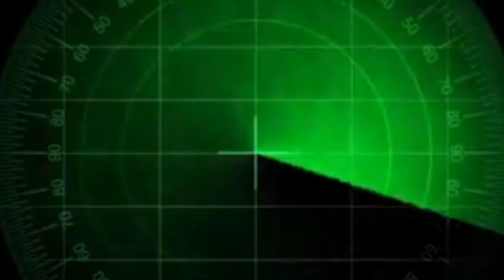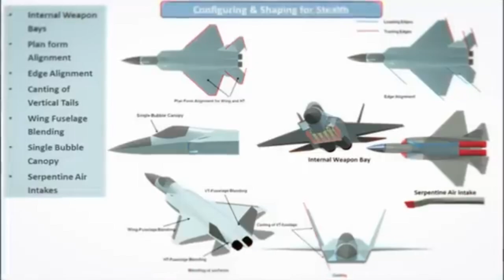India’s 5th Gen Stealth Fighter Is Coming… This Changes Everything 🇮🇳✈️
India is quietly building a fighter jet that could change the future of air warfare forever 🇮🇳✈️
This video breaks down India’s 5th Generation Stealth Fighter — HAL AMCA in simple language, no technical background needed.
AMCA is not just another aircraft.
It’s India’s entry into the elite stealth fighter club, alongside the F-35, J-20, and Su-57.
⚠️ Watch till the end — the final question will make you think.
👍 Like the video if you enjoy deep dives into military tech